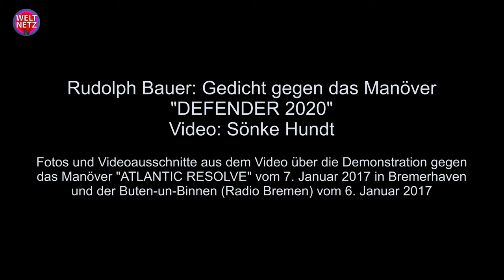Rudolph Bauer: Gegen "Defender 2020"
"Defender Europe 2020" heißt die Militär-Übung. Die USA proben erstmals die Verlegung einer kompletten Division aus Amerika nach Osteuropa bis dicht an die russische Grenze. Insgesamt sind rund 37.000 Soldaten aus 18 Nationen beteiligt. Über 20.000 US-Soldaten kommen mitsamt Material und Fahrzeugen in Europa an. Damit wird erstmals die Verlegung einer ganzen Division geprobt. Es handelt sich um die umfangreichste Truppenverlegung der letzten 25 Jahre. Der Hauptzeitraum reicht von Februar bis in den Mai 2020. Rudolph Bauer setzt sich in diesem Video poetisch mit der Aggresivität und dem Militarismus dieses Manövers auseinander.

Rudolph Bauer ist Politikwissenschaftler, Autor politischer Lyrik und bildender Künstler.
Im Buchhandel erhältlich:
• Rudolph Bauer und Thomas Metscher: Aus gegebenemn Anlass - Gedichte und Essay. Bremen 2018
• Rudolph Bauer: Flugschriftgedichte, Bremen 2013
• Rudolph Bauer, Lothar Bührmann: Schutzschirmsprache. Politische Lyrik und Cartoons, Bremen 2010